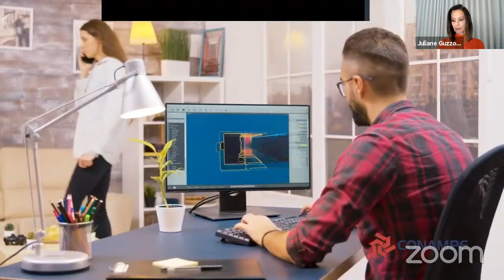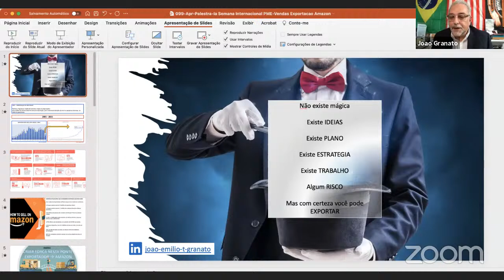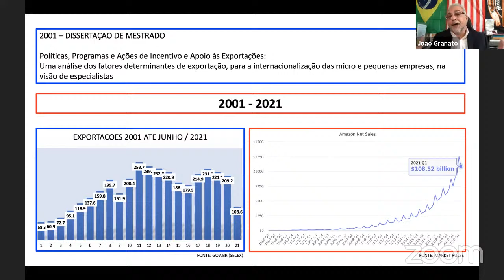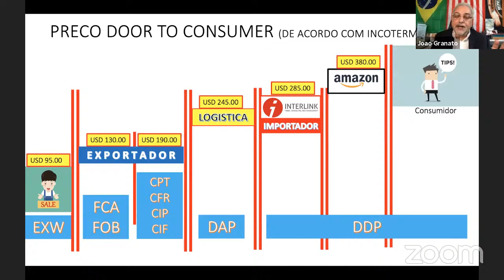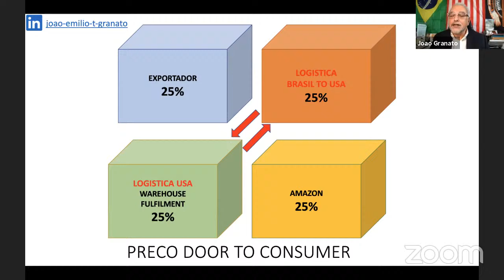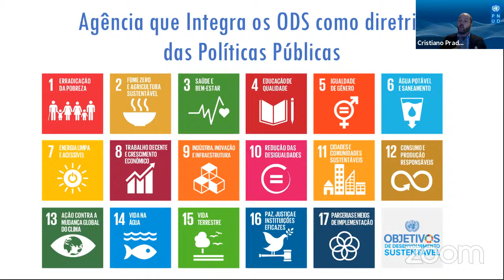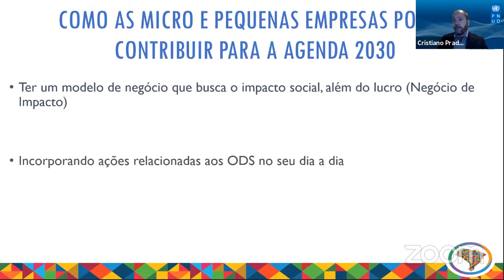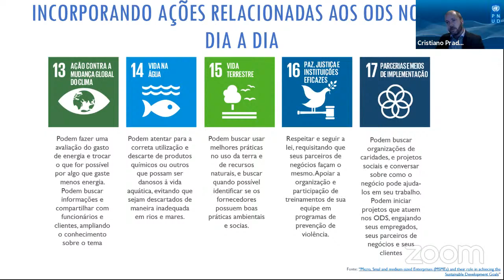21/06 - SEMANA INTERNACIONAL DAS MPES - PEQUENOS NEGÓCIOS, GRANDES OBJETIVOS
Começa nesta segunda-feira, dia 21 de junho, a I Semana Internacional da Micro e Pequena Empresa.
Evento idealizado pela Conampe, com apoio do Sebrae, Apex Brasil, PNUD Brasil, Assomipymes (Paraguai), Unión Latinoamericana de Mipymes (Ulampymes), Fampepar e Monampe para lembrar e celebrar 27 de junho, o Dia Internacional da MIcro e Pequena Empresa, estabelecido pela Organização das Nações Unidas (ONU).

Abertura Oficial nesta segunda-feira:
Participantes:
• Ercílio Santinoni – Presidente da Conampe
• Guillermina de Imlach – Presidente Asopymes (Paraguai) e Ulampymes (entidades latino-americanas)
• Augusto Pestana – Presidente da Apex Brasil
• João Emílio Thomaz Granato – Empresário, consultor e professor – “Logística no mercado americano – Um caminho para vender na Amazon Americana”.
• Cristiano Prado, coordenador da Unidade de Desenvolvimento Socioeconômico Inclusivo – PNUD – Programa das Nações Unidas para o Desenvolvimento – “O papel das Micro e Pequenas Empresas na Agenda 2030”